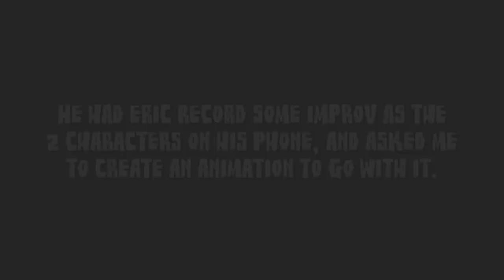MC: The Better Team Rocket? - Animated Short w/Eric Stuart!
► Follow my friend who hooked me up with the audio on Twitter!

► Follow Mykle's Channel on Facebook and Twitter!